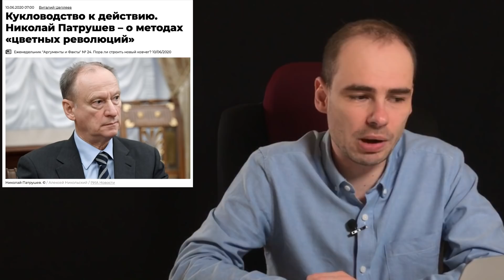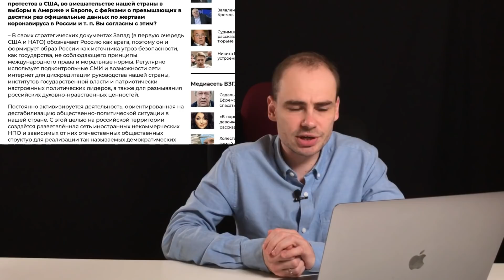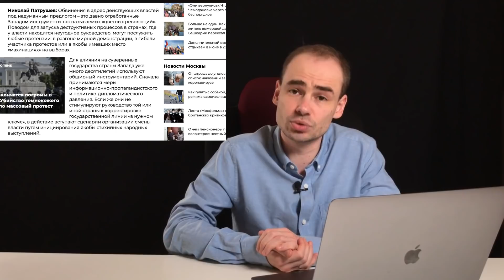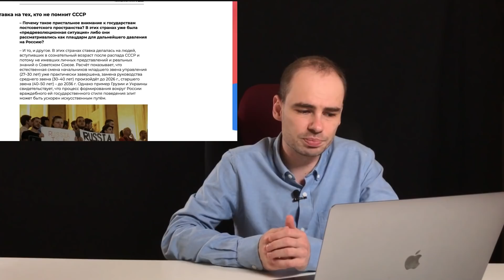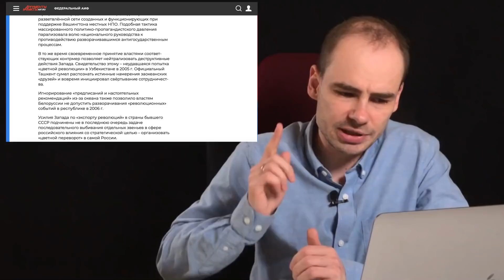МУМИЯ ПАТРУШЕВА: О программной статье Кремля с запахом гнили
10 июня – за три недели до обнуления Конституции, в беседе с газетой "Аргументы и Факты" глава Совбеза Николай Патрушев в очередной раз напомнил нам о мировосприятии тех, кто управляет Россией. Он – один из тех, кто непосредственно формирует картину мира Путина. Ровно поэтому сегодня мы вынуждены будем погрузиться в Мариинскую впадину этого безумия – в так называемое "интервью".

РЕКВИЗИТЫ ДЛЯ ПОДДЕРЖКИ КАНАЛА NEWSADER

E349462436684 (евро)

Автор, ведущий и монтажер – Александр Кушнарь